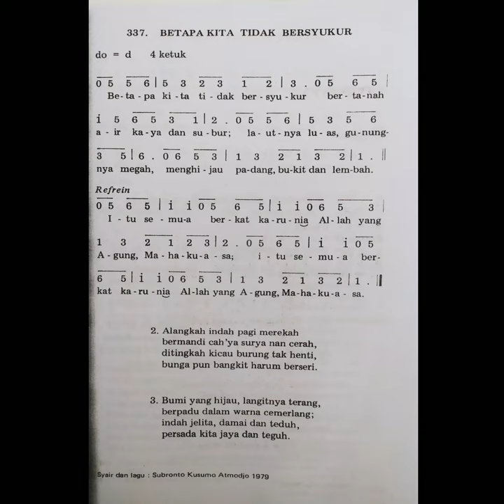KJ 337 Betapa Kita Tidak Bersyukur ( Karaoke Instrumental)